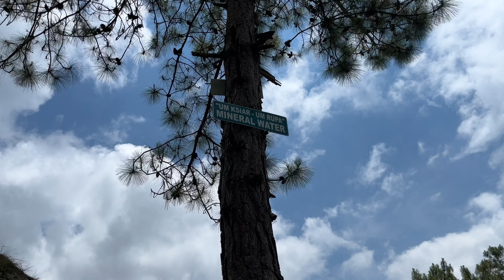ONE OF THE MOST BEAUTIFUL PLACES IN NORTHEAST INDIA ON MY CLASSIC 350 | BULLS TREK MEGHALAYA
In this video, Amit goes on to a weekend ride followed by a beautiful trek in Meghalaya.
Starting from Guwahati, Assam to Wahniangleng, Meghalaya which is the starting point of the trek named, Bulls Trek.
The trek towards the location is quite easy as most of the route is downhill to a riverbed.
But precautions and extra care should be taken during monsoons are the route may turn muddy and slippery. Upon reaching the destination one can relax or even opt for overnight camps which are available at the spot.
The actual task begins while returning, the way back to the parking spot as its complete uphill.

alongwithamit
jyotishman.saud
jiaul.hoque.58152
itsadityasaharoy_07

Tags-
bulls trek meghalaya
treks in northeast india
best places in meghalaya
monsoon meghalaya
best places to visit near shillong
bulls trek location
tourist destinations in meghalaya
must visit places in northeast india
northeast india roadtrip